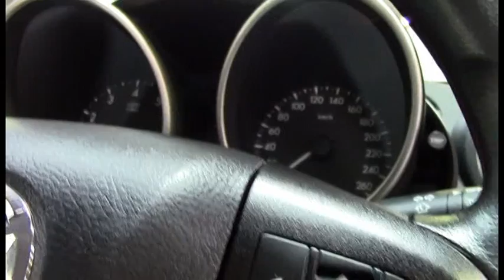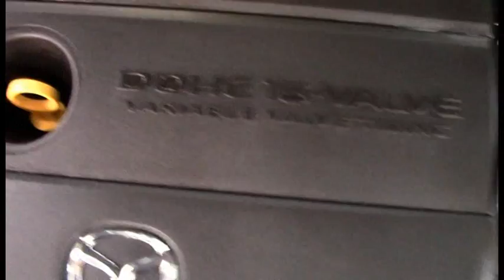Mazda 3 Blue 2010